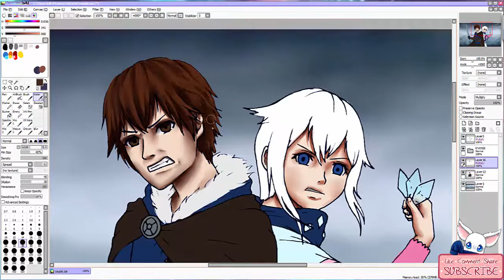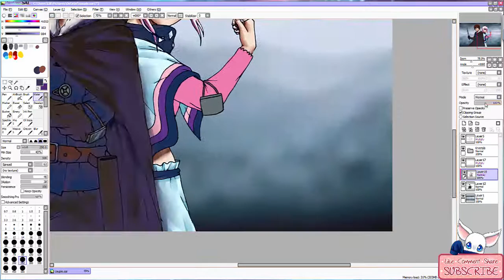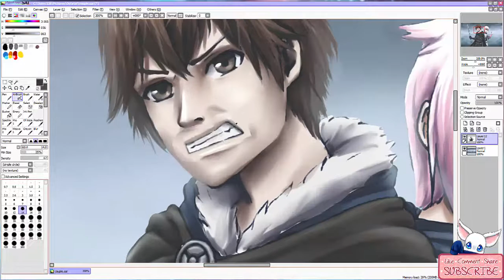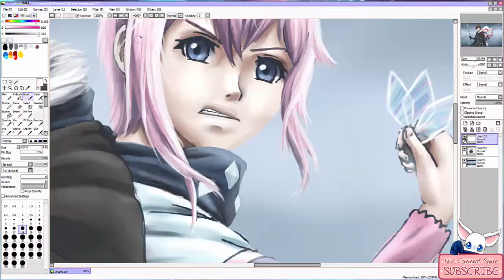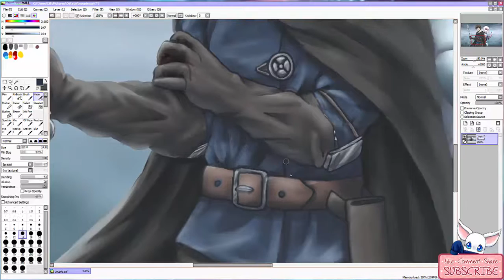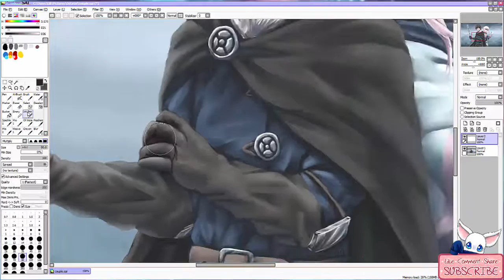Speedpaint: Fighting side by side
Hello. This piece took me about 3 hours to make but it's worth it. Do you think so too? ^~^

◇audiomachine
●Free song download

Intro & Outro song:
◇ Released by Argofox